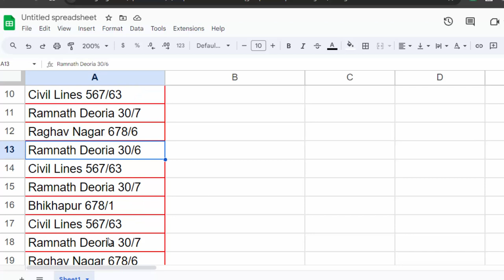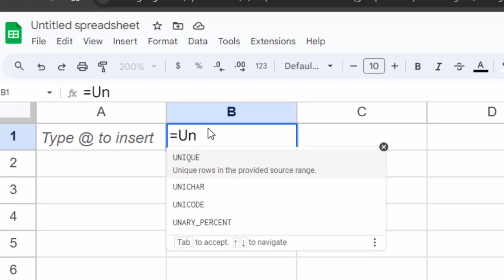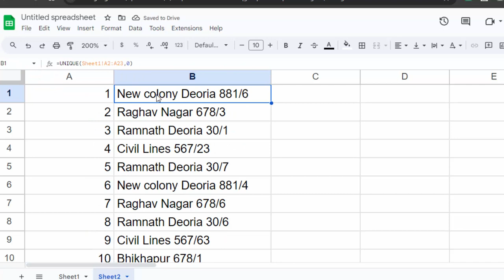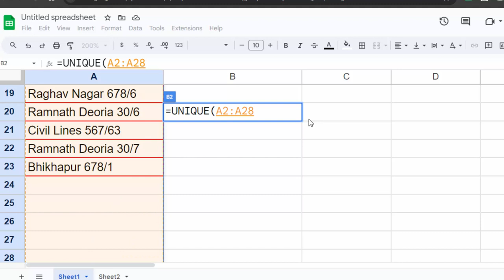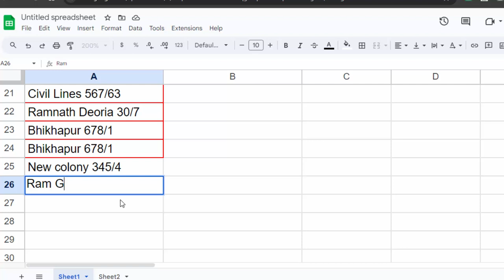How to use unique function to filter unique rcords in Google sheet in hindi@COMPUTEREXCELSOLUTION